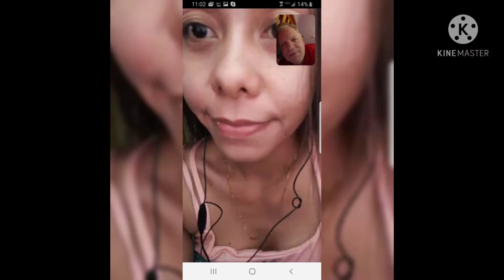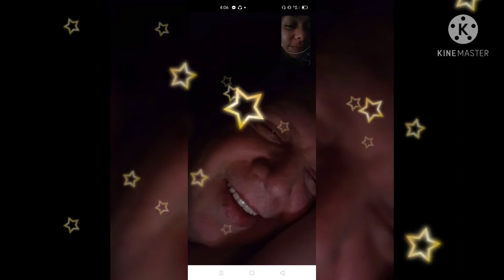🇺🇸🇵🇭LDR PART#1AMERICAN&FILIPINA UPDATE VLOG 2021#Filipina